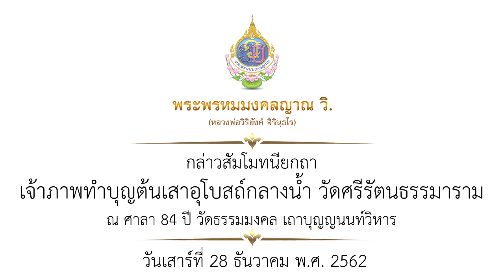พระพรหมมงคลญาณ วิ. กล่าวสัมโมทนียกถา คณะเจ้าภาพทำบุญต้นเสาอุโบสถ์กลางน้ำ วัดศรีรัตนธรรมาราม 28/12/62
พระเดชพระคุณพระพรหมมงคลญาณ วิ. กล่าวสัมโมทนียกถา คณะเจ้าภาพทำบุญต้นเสาอุโบสถ์กลางน้ำ วัดศรีรัตนธรรมาราม

วันเสาร์ที่ 28 ธันวาคม พ.ศ. 2562
ณ ศาลา 84 ปี วัดธรรมมงคล เถาบุญญนนท์วิหาร